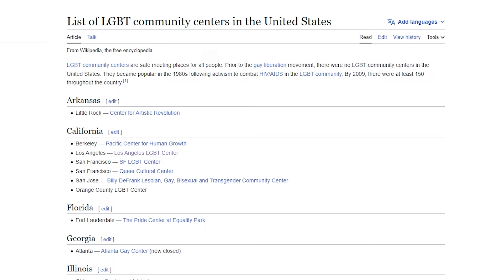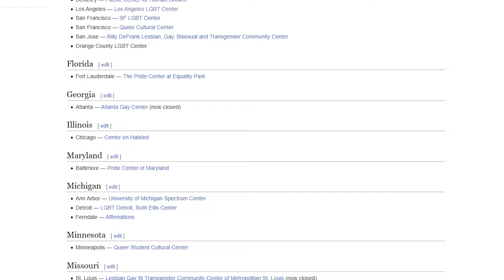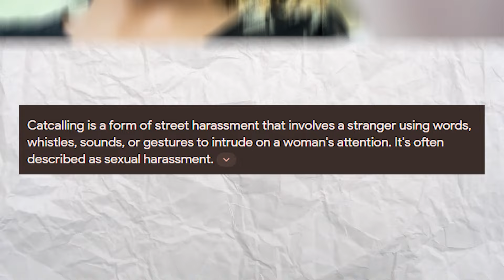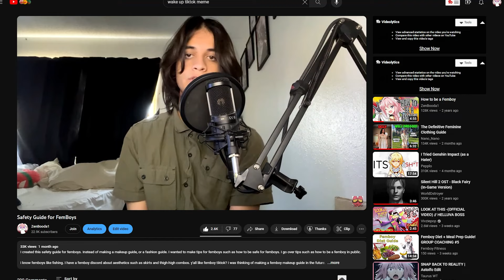How to be a FemBoy in Public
In this video, I'll teach y'all how to be a femboy in Public! I'll cover safety tips, and finding LGBT+ communities.  I make femboy guides such as how to be a femboy, Expectation VS Reality for Femboys, & Stages of Femboys.

I'd make some femboy tiktoks, and I know femboys love fishing. You should join my femboy discord, we talk about aesthetics like skirts and thigh high combos in Roblox. This video also helps transfem's to feel comfortable in the world. I know you all can do this!